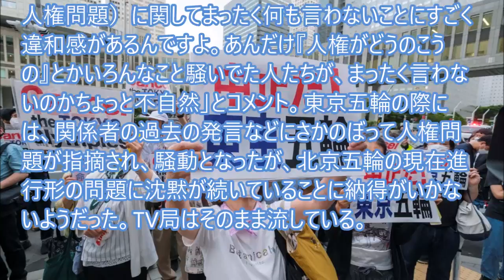不都合な真実にソッポのリベラル市民を叱るタレントつるのさん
タレントのつるの剛士が１２日、フジテレビ系「ワイドナショー」に出演し、東京五輪での人権問題に声を上げたいわゆる市民とかそれを囃したリベラル派が、北京五輪の人権問題について無言であることに「違和感がある」と疑問を投げかけた。